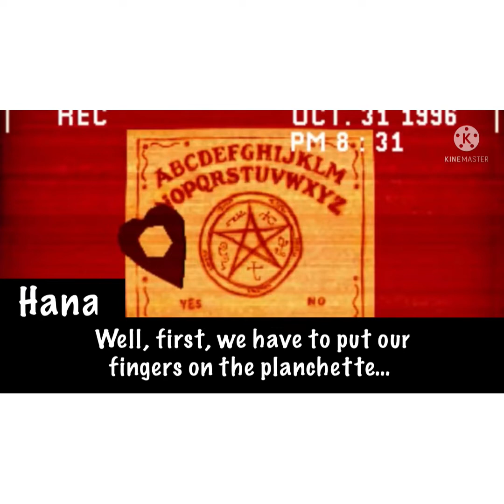Paranormal buddies (ENDING THREE)